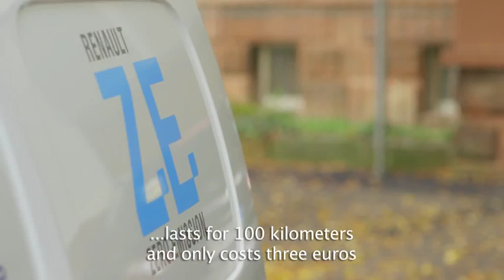Elektro Peil Marburg - Renault Kangoo Z.E. überzeugt im Arbeitsalltag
Klaus Gärtner ist als Kundendienstler von Elektro Peil in Marburg bei seinen täglichen Einsätzen auf ein zuverlässiges Fahrzeug angewiesen. Mit einer Reichweite von 170 Kilometern erweist sich der Renault Kangoo Z.E. hier als die perfekte Wahl.